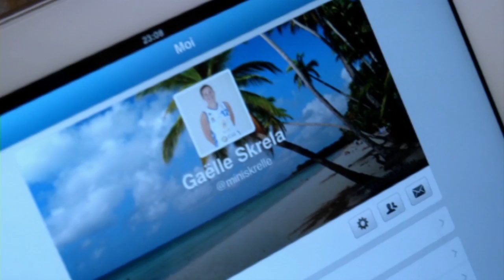La minute inside - Gaëlle Skrela, une joueuse connectée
Dans les coulisses de l'Équipe de France féminine pendant l'EuroBasket Women 2013.